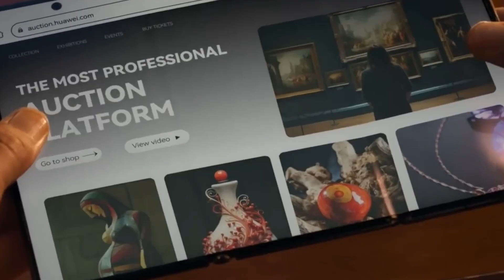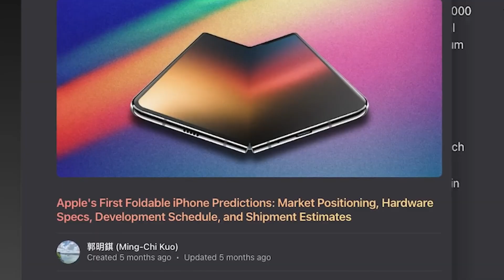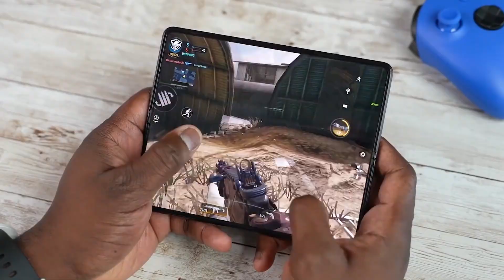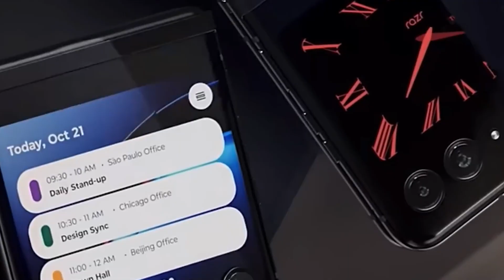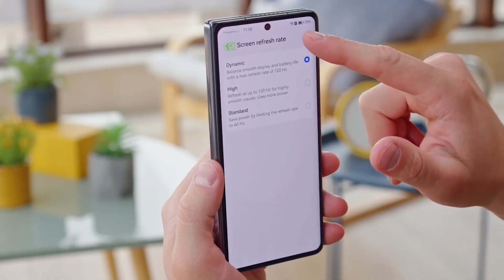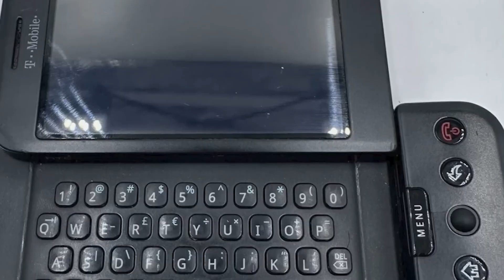Why Samsung, Google And Possibly Apple Are Investing In Folding Smartphones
Join us as we explore why Samsung, Google, and possibly Apple are investing in folding smartphones. Once seen as futuristic concepts, foldable phones are now becoming one of the fastest-growing trends in mobile technology. But what makes these devices so important that the biggest tech giants are racing to perfect them?

In this video, we’ll dive into the reasons behind the push for foldables — from consumer demand for bigger screens and better multitasking to breakthroughs in flexible display technology. We’ll also look at how Samsung has taken the lead, why Google joined the market with its own vision, and whether Apple is preparing to change the game with its entry.

Discover the opportunities, challenges, and the future of folding smartphones — and why they may soon replace traditional devices as the new standard in mobile innovation.